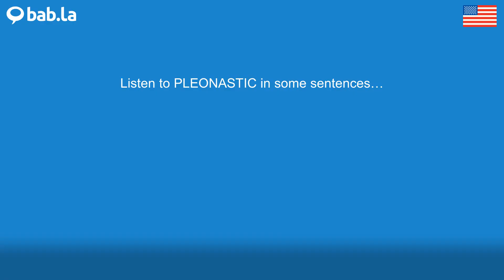PLEONASTIC pronunciation | Improve your language with bab.la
Improve your spoken English by listening to PLEONASTIC pronounced by different speakers – and in example sentences too. Learn and love languages with bab.la.